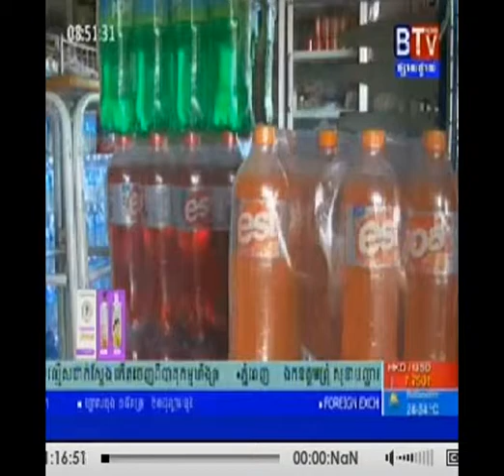18 July 2014 | Products Copy Right in Cambodia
18 July 2014,
Products Copy Right in Cambodia,
BTV News,
BTV News express,
BTV News cambodia,
khmer news this week,
khmer news this morning,
khmer news 2014,
BTV News khmer news,
khmer news BTV News,
Khmer news today,
khmer news BTV News this morning,
khmer news today 2014 this week,
khmer news BTV News 2014,
cambodia news,
BTV News today,
BTV News today 2014,
BTV News this week,
BTV News this week new,
BTV News this morning,
BTV News this morning new,
Hang Meas News 6 June 2014,
Hang meas News,
hang meas news express,
hang meas news cambodia,
khmer news 2014,
hang meas khmer news,
khmer news hang meas this morning,
cambodia news,
hang meas news this week,
hang meas news this week new,
hang meas news this morning,
hang meas news this morning new,